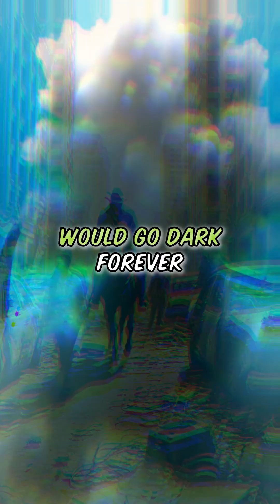What If All Plastic Disappeared Instantly? 🌍😱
Look around you. Your phone, your car, even your shoes. Almost everything relies on plastic.
But what if it all disappeared in 1 second? 🥤🚫

In this video, we use AI simulation to visualize the instant collapse of modern society.
From airplanes falling apart in the sky to billions of people suddenly losing their shoes, a world without plastic isn't a paradise... it's an apocalypse.

👇 THE SCARY TRUTH:
- Planes losing all wiring insulation mid-flight.
- Hospitals losing sterile IV bags and syringes.
- Why your sneakers would vanish instantly.
- The Internet cables short-circuiting underwater.